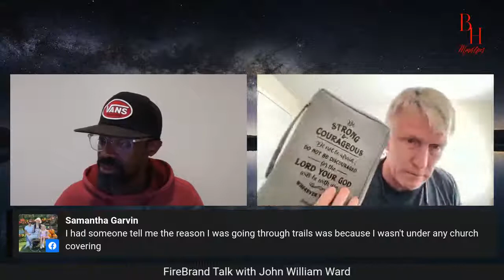Firebrand Talk with John William Ward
Be prepared for a Holy Spirit led broadcast as John and I come together to discuss everything Kingdom versus everything worldly! Join us!